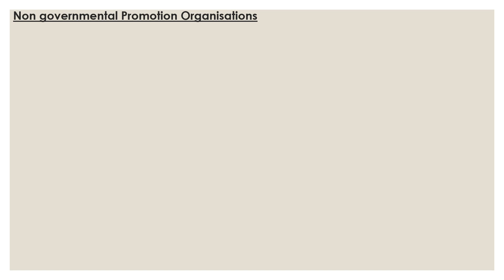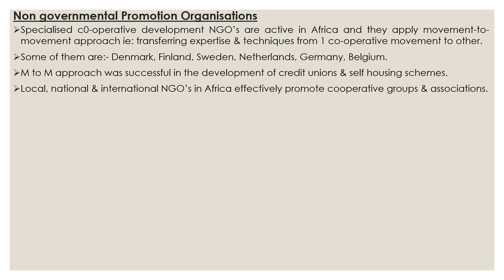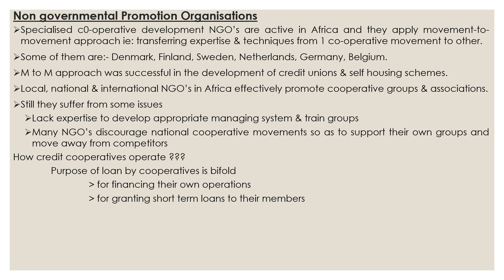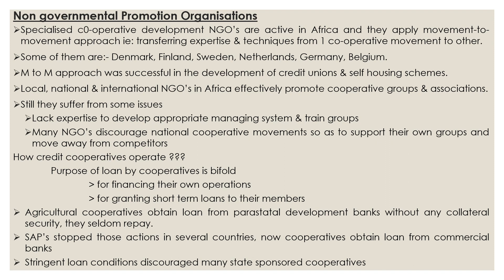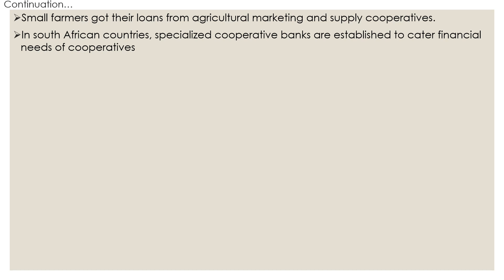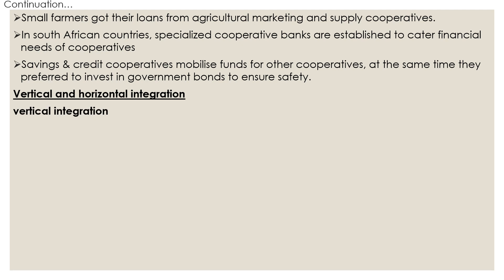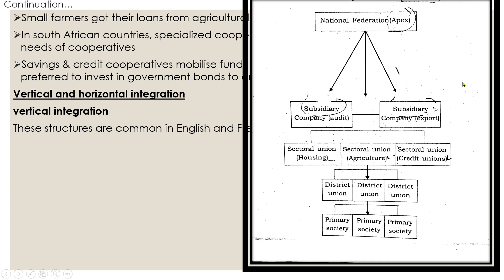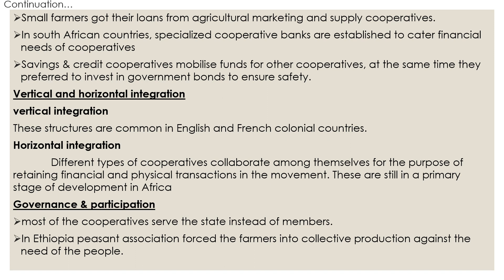International co-operative movement 15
Non-governmental promotion organisations, vertical & horizontal integration, governance & participation